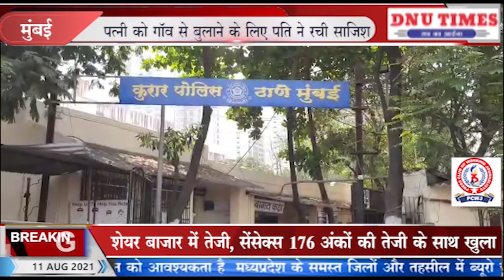मुंबई # पत्नी को गॉव से बुलाने के लिए पति ने रची साजिश बेटे की जिंदा अर्थी और बेटी को लगाया फांसी